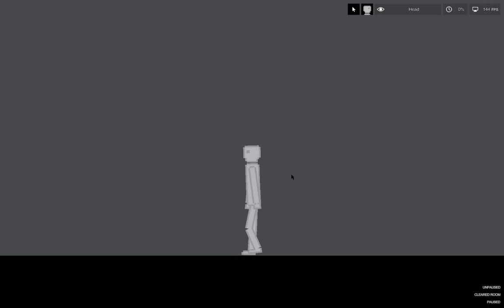People playground gameplay part 10